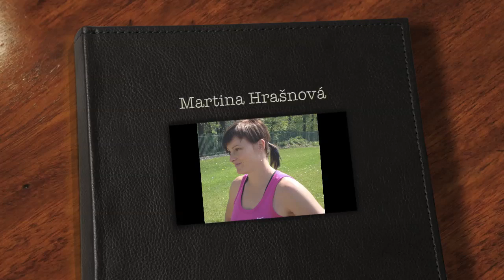SVK Athlete Martina Hrašnová